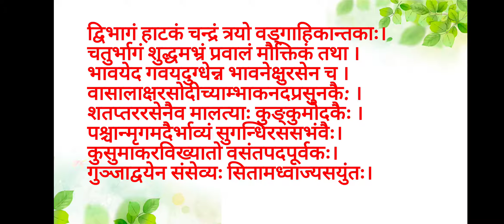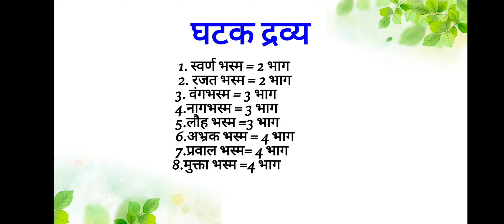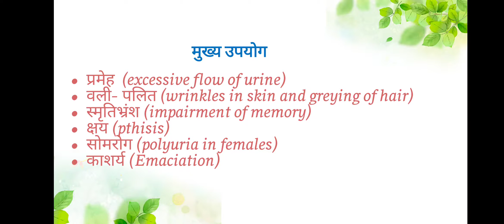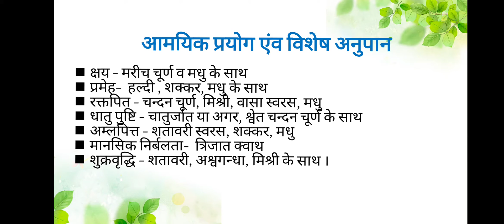12. Vasant kusumakar Ras | बसंतकुसुमाकर रस | वसंत कुसुमाकर रस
Vasant Kusumakar  Ras is a classical Ayurvedic Medicine. This precious ras is a स्वर्ण भस्म (calcined gold) and रजत भस्म (calcined silver) containing compound, apart from other bhasms which are shown in the video. It is a very good Rasayan drug, useful in all types of प्रमेह. It is also useful in psychological and psycho-somatic disorders. It is a very potent vrishya agent and benefits in condition of क्षय.

IMP: The drug should be used only under medical supervision. This is only a educational video and no self medication should be done based on this content.

As part of students' projects and their engagements in enhancing the knowledge of Ayurveda drugs, this work has been completed by Ms. Parveen Kaur, Student of MSM Institute of Ayurveda, BPS Mahila Vishwavidyalaya, Khanpur Kalan, Sonipat.
The work has been performed at Dept of Ras Shastra & BK, MSM Institute of Ayurveda, BPSMV, Khanpur kalan